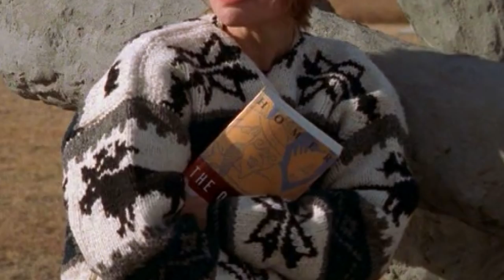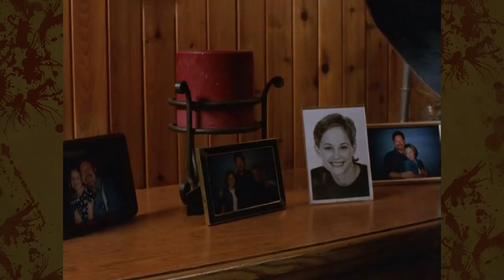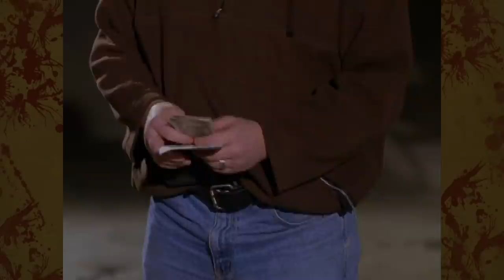Ryan's Babe - Good Bad or Bad Bad #73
We finally dive into the Canadian nightmare that is Ryan's Babe.